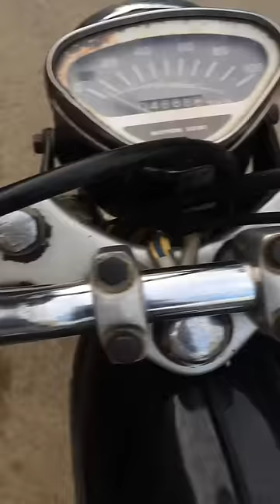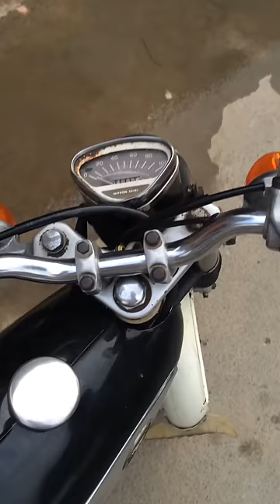HONDA 67 zin chính chủ bs tp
Xe nguyen zin như clip bs chính chủ chỉ tiếp ng cùng đam me và hiểu gtri xe cổ
ĐÃ BÁN